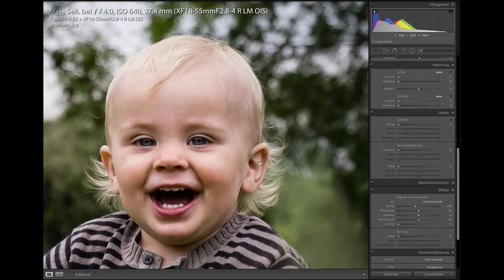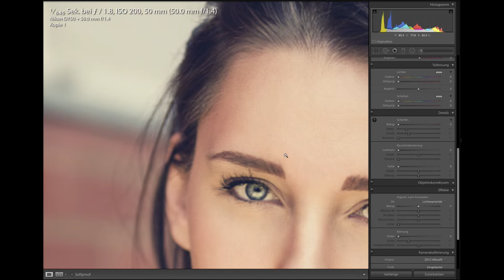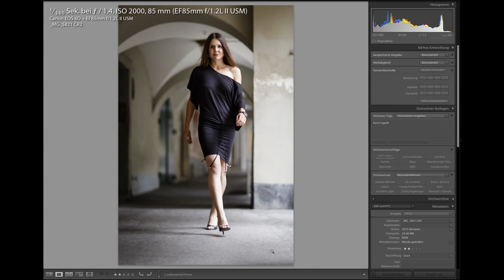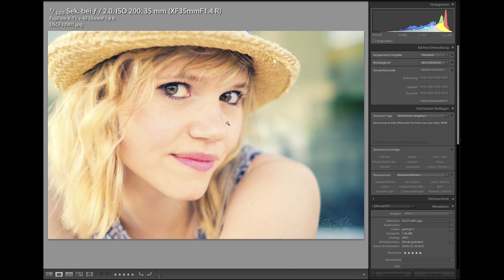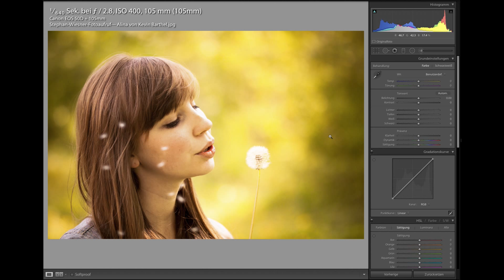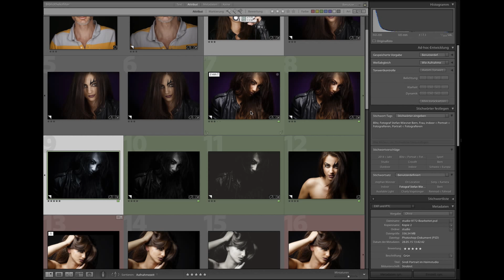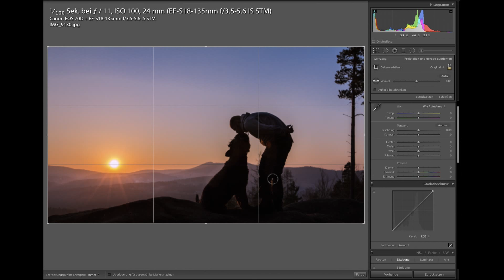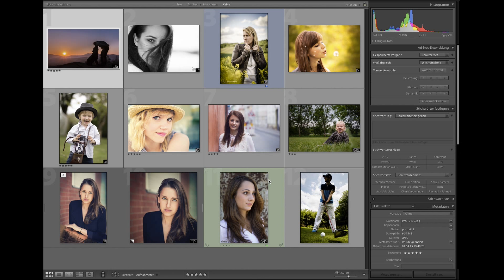Fotokritik Outdoor Portraits ohne Blitz Teil 2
Ihr habt mir eure Outdoor Portraits zur Fotokritik zugeschickt und im Youtube Video bespreche ich eine Auswahl davon.
Wir haben Portraits von Kindern  und erwachsenen Frauen, in der Stadt und im Grünen. Dazu ein Sunset, also ein rundes Programm.
Nächster Termin ist dann der 16.07 mit dem Thema:
Outdoor Menschen bei Sonnenuntergang oder Sonnenaufgang mit Blitz oder Reflektor.
Fotos können, wie gehabt an fotofragen bei gmail geschickt werden.